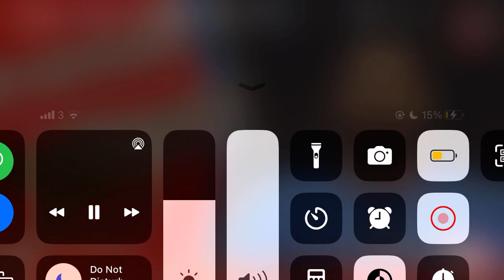ARSENAL TO SIGN JAMES MADDISON FOR £40M? | ARSENAL TRANSFER NEWS